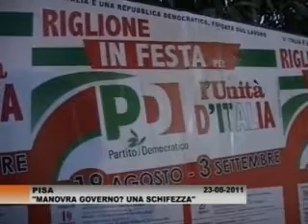FILIPPESCHI: GLI SGOMBERI CONTINUERANNO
23 Agosto 2011, 50 Canale, emittente televisiva di Pisa e provincia. All'edizione serale del Tg, le incredibili dichiarazioni del Sindaco di Pisa Marco Filippeschi: "gli sgomberi a Pisa? in accordo con la Regione Toscana"